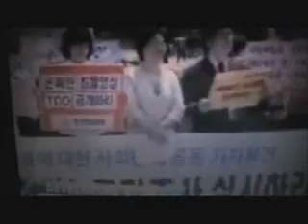Hillary Clinton under Stress Farts a few Gas Bombs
Hillary farts a few puffs lady gasses and squeaks some out.